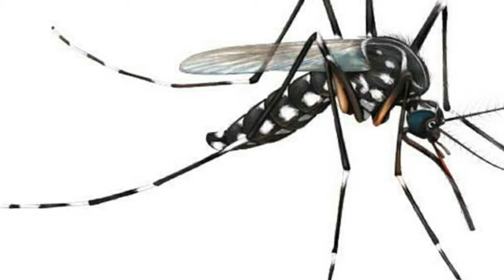আপনাকে মশা বেশি কামড়ায়? মশার কামড় থেকে বাঁচার উপায়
আপনাকে মশা বেশি কামড়ায়? মশার কামড় থেকে বাঁচার উপায় জেনে নিন।

সম্প্রতি প্রকাশিত একটি গবেষণায় দেখা গেছে, যাদের শরীরে ডোপামাইন লেভেল বেশি থাকে, তাদের মশার কামড় খেতে হয় বেশি করে। কারণ ছোট্ট এই প্রাণীটি নানাভাবে এই রাসায়নিকটি দ্বারা এত মাত্রায় প্রভাবিত হয়ে পরে যে দলে দলে আক্রমণ শানাতে শুরু করে। আর একবার একটি মশা ডোপামাইনের স্বাদ পেয়ে গেলে সে তার বাকি বন্ধুদেরও সে কথা জানাতে শুরু করে। ফলে বেশি মাত্রায় কামড় খাওয়ার আশঙ্কা যায় বেড়ে। তবে এখানেই শেষ নয়।
ভার্জিনিয়া পলিটেকনিক ইনস্টিটিউট এবং স্টেট ইউনির্ভাসিটি-এর গবেষকদের করা এই গবেষণায় দেখা গেছে, যাদের শরীর থেকে সুন্দর গন্ধ বেরয়, তাদেরও স্বাভাবিকের থেকে বেশি মাত্রায় মশা কামড়ে থাকে। আর এখন তো সবায়ই নিত্য-নতুন পার্ফিউম ব্যবহার করে থাকেন। ফলে কম-বেশি সবাইকেই মশার কামড় খেতে হয়। তাই তো সবাইকেই সাবধান থাকতে হবে। না হলে কিন্তু ডেঙ্গু-ম্যালেরিয়ায় আক্রান্ত হয়ে হাসপাতালে জায়গা নিতে হবে।
এখন প্রশ্ন হল কীভাবে বাঁচবেন মশার আক্রমণ থেকে? গবেষণা যেমনটা বলছে, মশার নাকে মানুষের গায়ের গন্ধ পৌঁছায় খুব দ্রুত গতিতে। তাই তো এমন কিছু খাবার খেতে হবে, যাতে গায়ের গন্ধ যায় বাদলে। আর এমনটা যখনই হবে, তখনই দেখবেন মশা শরীরের আগে-পিছু ভন ভন করা বন্ধ করে দেবে। যে যে খাবার খেলে শরীরের অন্দরে কেমিকালের ক্ষরণ বদলে যাওয়ার কারণে মশার আক্রমণ কমে, সেই খাবারগুলি হল:
১. রসুন এবং পেঁয়াজ: বেশ কিছু গবেষণায় দেখা গেছে নিয়মিত রসুন এবং পেঁয়াজ খাওয়া শুরু করলে শরীরের অন্দরে অ্যালিসিন নামক একটি উপাদানের মাত্রা বাড়াতে শুরু করে। এই উপাদানটি ঘামের মাধ্যমে যখন শরীরের বাইরে বেরিয়ে আসে, তখন মশাদের এত জ্বালাতনে ফেলে দেয় যে তারা শরীরের ধারে কাছে আসতে পারে না। তাই আপনি যদি তাদের মধ্যে একজন হন, যাদেরকে মারাত্মকভাবে মশা কামড়ায়, তাহলে ভুলেও রোজের ডায়েটে থেকে রসুন এবং পেঁয়াজ বাদ দেওয়া উচিত নয়।